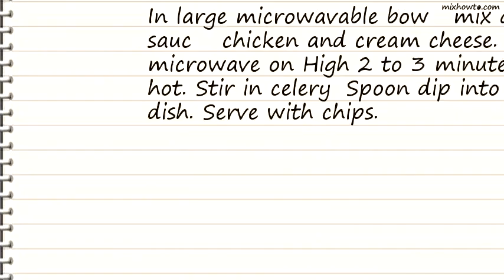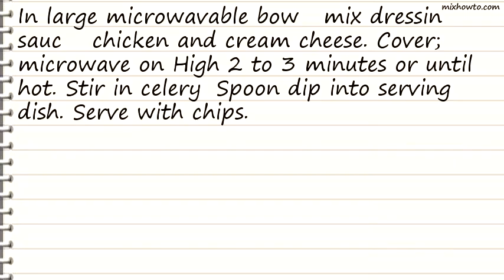Recipe Buffalo Chicken Dip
INGREDIENTS:
●1 cup chunky blue cheese dressing
●2 to 3 tablespoons buffalo wing sauce
●2 cans (10 oz each) chunk chicken, drained, chopped
●2 packages (8 oz each) cream cheese, softened
●2 medium stalks celery, finely chopped (1 cup)
●1 bag (8 oz) Gardetto's Special Request roasted garlic rye chips, as desired